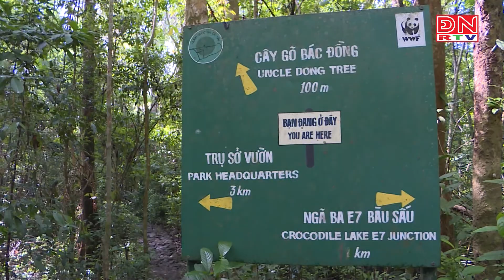Khóa sổ nhiều tour du lịch dịp 30/4 – 1/5